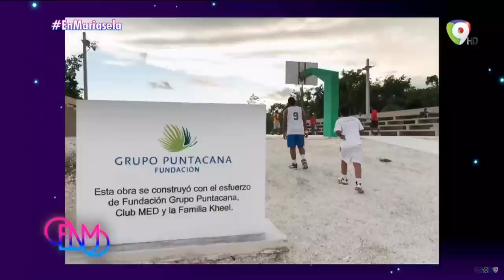Frank Rainieri Marranzini, nos cuenta como se eligió su sucesor en las empresas Grupo Punta Cana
Frank Rafael Rainieri Marranzini empresario del sector turístico dominicano.

Entre sus méritos destaca su valiosa contribución al desarrollo del destino turístico de Punta Cana, en la zona Este del país, que inició con la inauguración en el año 1971 del Punta Cana Club, junto al empresario norteamericano Ted Kheel. Años más tarde, ese primer proyecto consistente de 10 pequeñas cabañas, conjuntamente con la creación del primer aeropuerto comercial internacional y privado del mundo, dio paso al más exclusivo y elegante complejo turístico-inmobiliario que existe hoy en la zona, Puntacana Resort & Club.